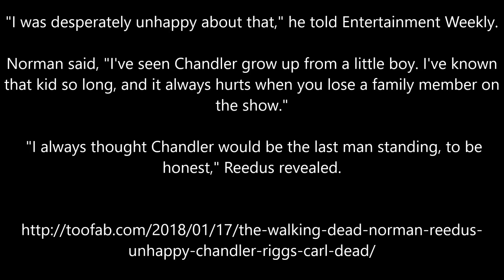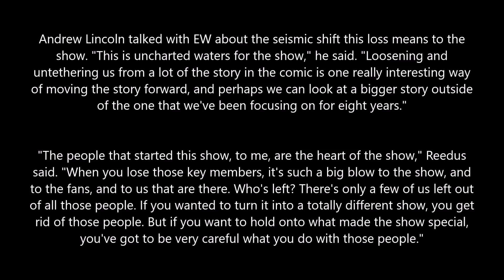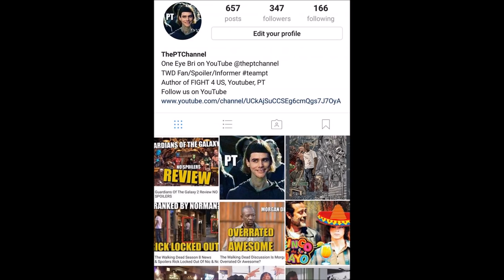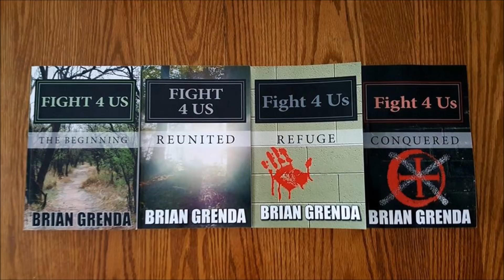The Walking Dead Season 8 Daryl News - Norman Reedus Was Desperately Unhappy With The Carl News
We discuss what Daryl Dixon actor Norman Reedus said about Season, Carl Grimes, and the future of The Walking Dead show. Spoiler warning for TWD TV show.

unhappy-chandler-riggs-carl-dead/